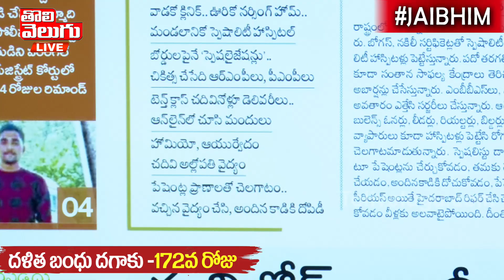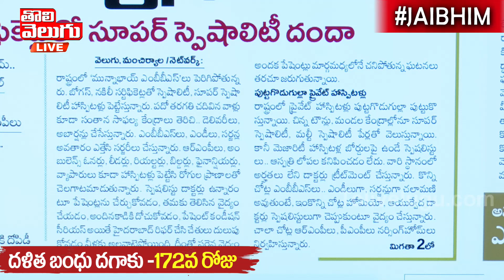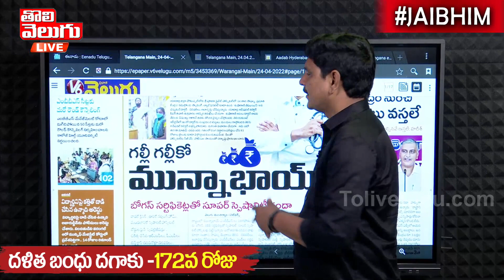గల్లీ గల్లీ కో మున్నాభాయ్ | Fake Medical Certificates Scam | Tolivelugu TV